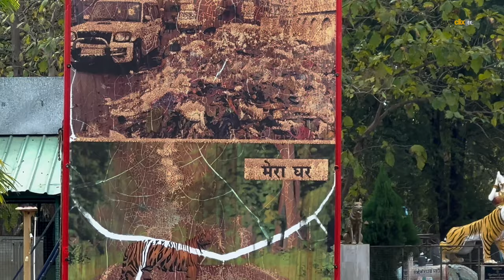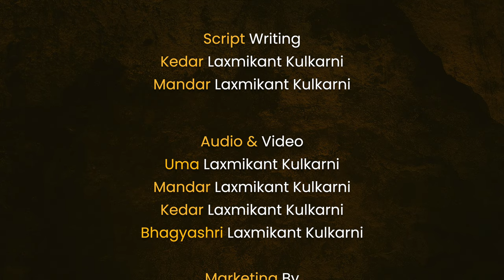Day 2 - Sonam & Cubs, Bijali, Mowgli tiger, Tadoba Moharli sighting tiger ताडोबा राष्ट्रीय उद्यान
Tadoba’s Most dominating and courageous tigress from famous telia sisters, queen of telia lake, Madhuri and waghdoh aka scarface’s aka bid daddy’s daughter “Sonam with her tiny cubs” playing in the grasslands of telia lake.

Huge male tiger “Mowgli” marking his territory at pandharpauni lake, Tadoba andhari tiger reserve.
Sonam tigress walking on the road for hunting. Tigress need to feed her cubs.

01:10 Entering In the Forest
01:15 Wild Boar Herd Crossing
02:04 Spotted a tiger
02:15 Sonam with Cubs
03:22 cub's affection with mother
04:02 cubs playing
05:20 cubs roaming
05:45 3 cubs together
06:30 cub playing with mother
07:04 Sonam moving
07:35 cub approaching Sonam
08:12 cub stalking sibling
09:25 cub wants mother to play
10:25 second cub slowly stalking
10:50 play of tiger cubs
11:30 White Eye Buzzard
11:30 Sambar Doe crossing path
11:58 Spotted Deer velvety antlers
12:17 tiger near watch tower
12:45 Beautiful Moment
13:00 Langurs on Ground
13:15 Langurs running away
13:19 Langurs Alarm Call
13:35 Spotted Deer Alarm Call
14:18 Tiger appeared on lake
14:40 Mowgli Tiger
15:50 Tiger Territory Marking
16:55 Alert Langur
17:30 4 Birds in a Frame
17:55 Green Bee Eater
18:30 Peafowls Grazing
18:45 Sambar Stag
18:58 Sonam Head On
19:05 Sonam Coming towards Gypsy
19:47 Sonam Marking Territory